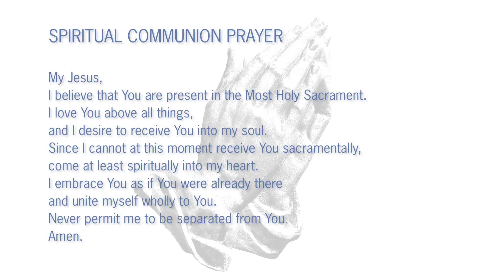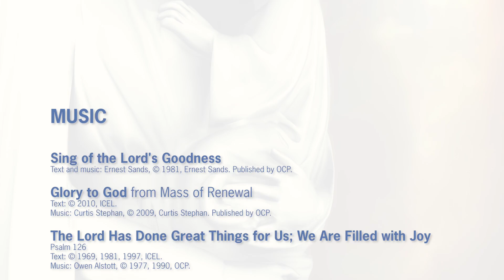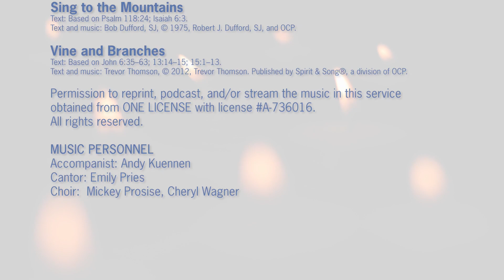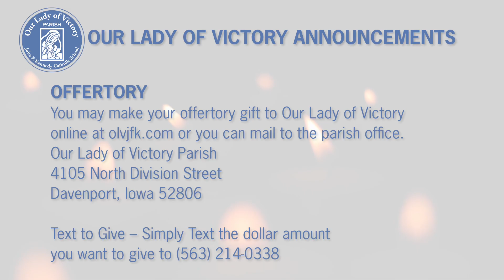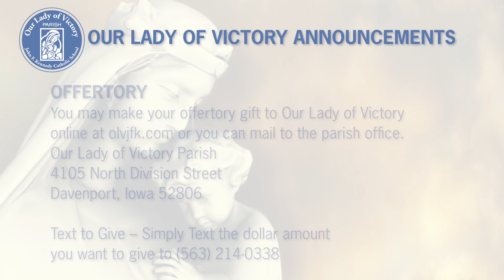30th Sunday in Ordinary Time Mass 10 24 2021